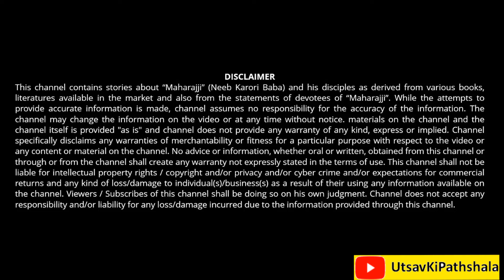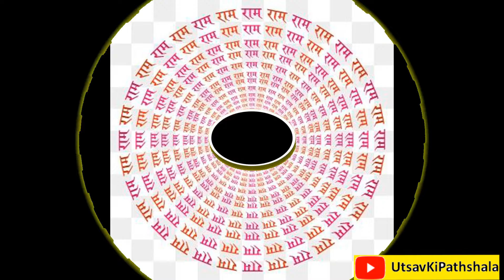Neem Karoli Baba | 108 बार राम नाम लिखने से आपके जीवन में क्या घटित होता है | Kainchi Dham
108 बार राम नाम लिखने से आपके जीवन में क्या घटित होता है